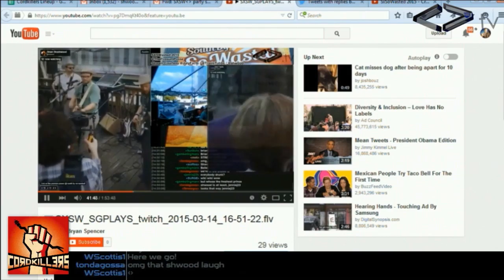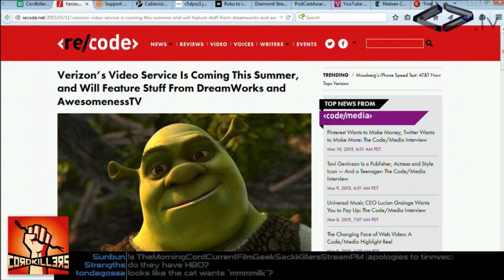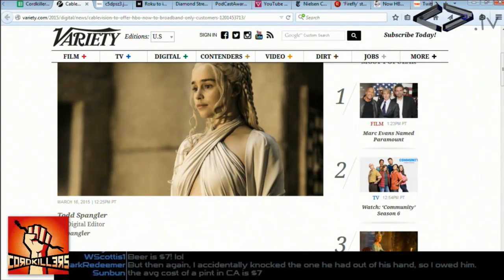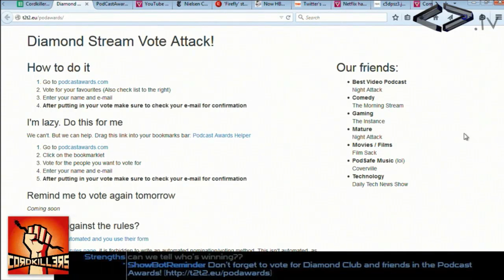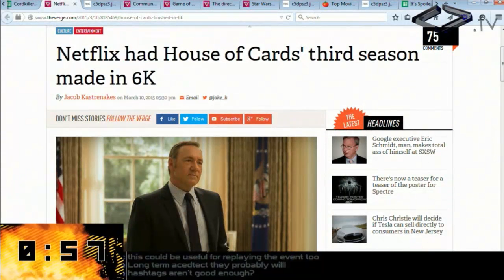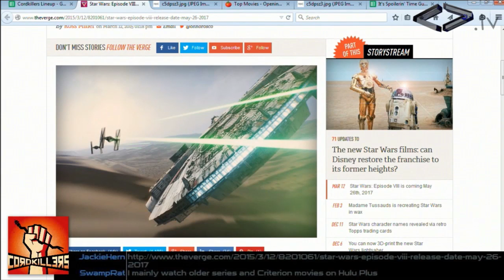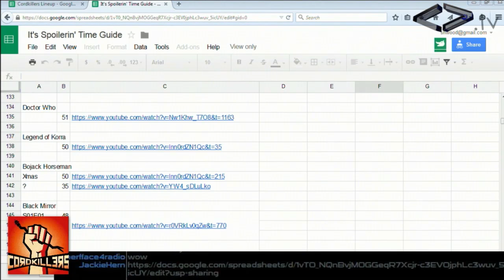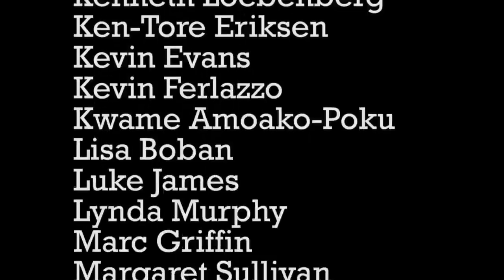Cordkillers 62 - Toenail, the Service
Will you buy a game console or a phone to watch cable? Or will you buy your HBO Now from Cablevision? Will you watch Tommy Wiseau’s show Neighbors?